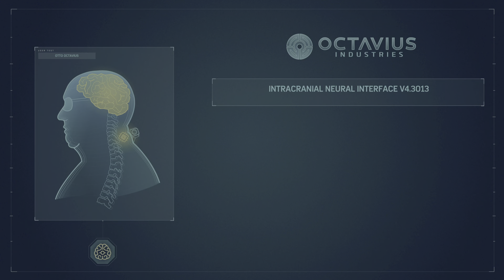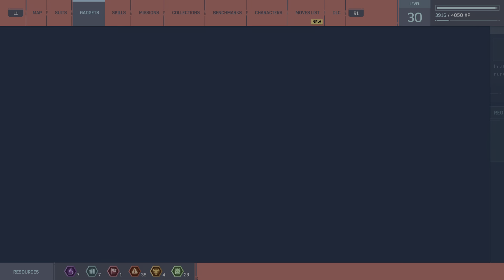Marvel's Spider-Man Remastered Part 14 (Sinister Six)